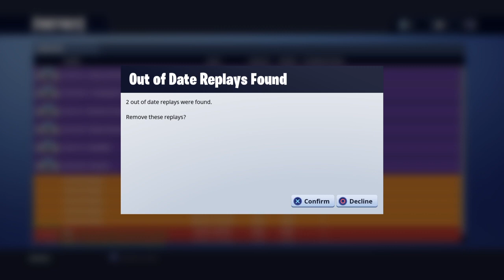Chill Stream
Sup im Logixx